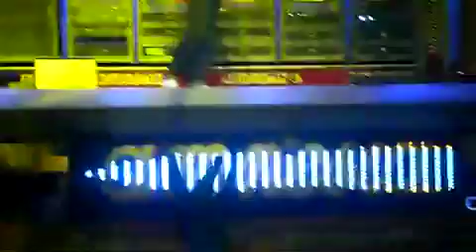Spaceman Eddie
Eddie Halliwell plays the amazing Sander Van Doorn mix of Killers Spaceman at Cream Ibiza closing party at Amnesia 24th Sep 2009